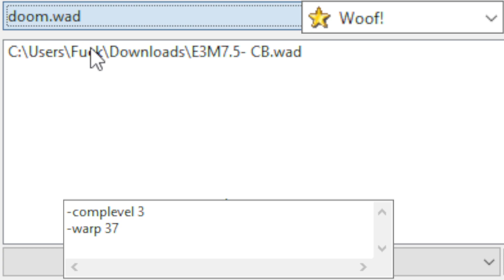E3M7 replacement by cannonball | Doom, 2023